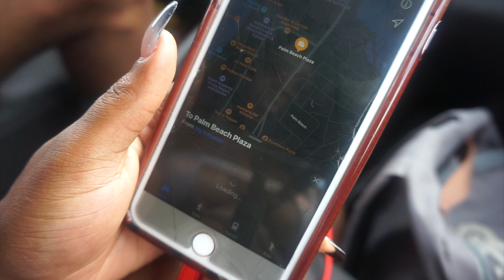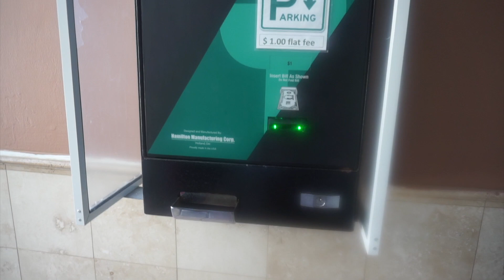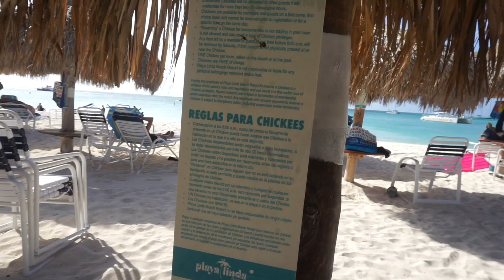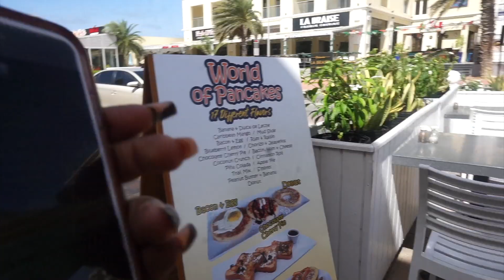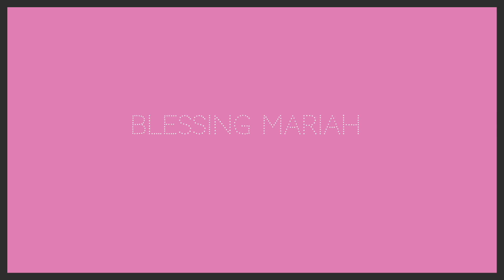ARUBA VLOG 2019 PART TWO | BLESSING MARIAH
Hey friends, here's the second part of my Aruba vlog. Had to do two parts cause you know...attention spans lol.